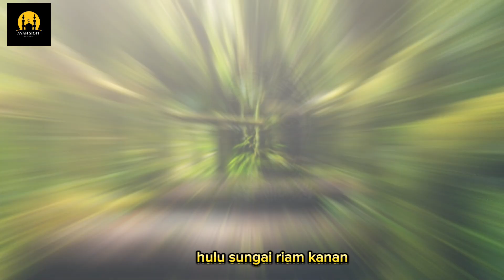Sejarah pangeran Antasari pahlawan Nasional dari Banjar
Mengutip dari direktoratk2krs.kemsos.go.id, Pangeran Antasari lahir tahun 1809 di Kayu Tangi, Kesultanan Banjar. Beliau meninggal dunia di usia 53 tahun. Pangeran Antasari wafata pada 11 Oktober 1862 di Kampung Bayan Begok, Sampirang, Barito Utara, Kalimantan Tengah. Lokasi makam pangeran Antasari berada di Jalan. Malkon Temon, Banjarmasin. Berdasarkan SK No. 06/TK/1968 oleh pemerintah Republik Indonesia, tanggal 23 Maret 1969 Pangeran Antasari diberi gelar Pahlawan Nasional dan Kemerdekaan

Artikel ini telah tayang di Katadata.co.id dengan judul "Biografi Pangeran Antasari, Pemimpin Kesultanan Banjar" ,